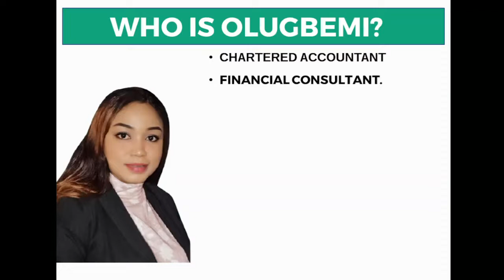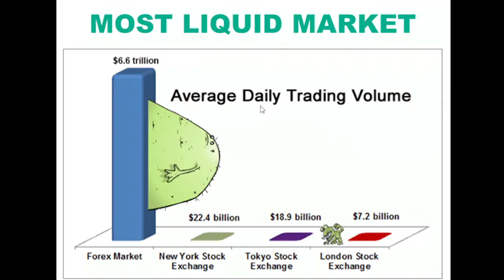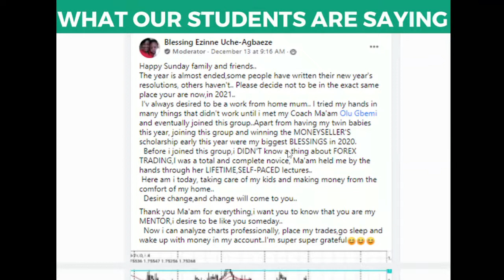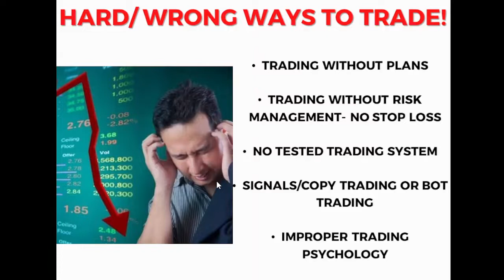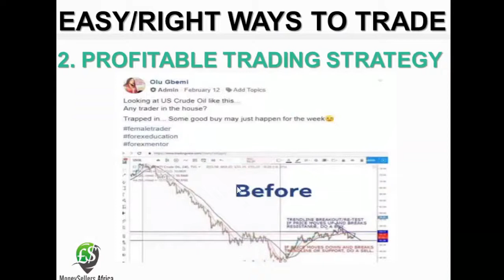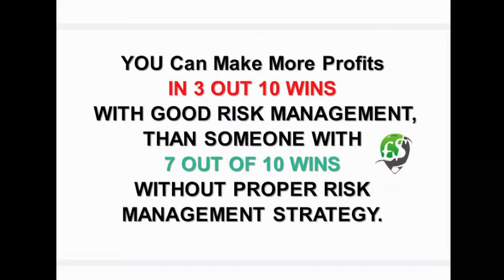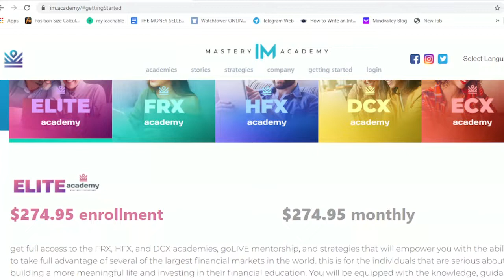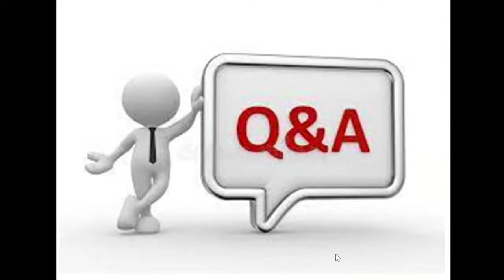Ever Failed at Forex? Here is How to Set up Your Currency Trading Business for Consistent Profit!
To Learn More and Register for our Forexversity Course, go